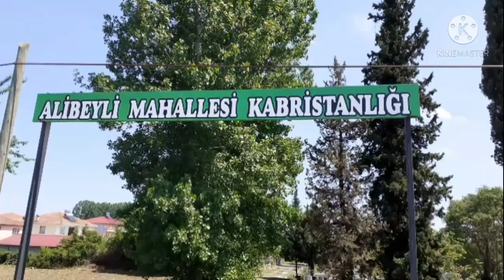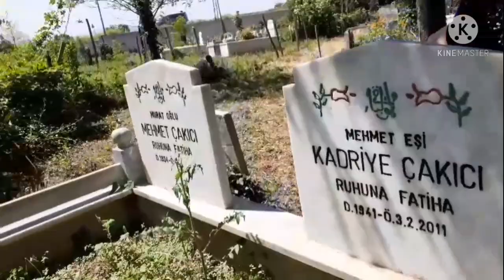ANNEMİ BABAMI ZİYARET ETTİM 😥 HAYIRLI CUMALAR